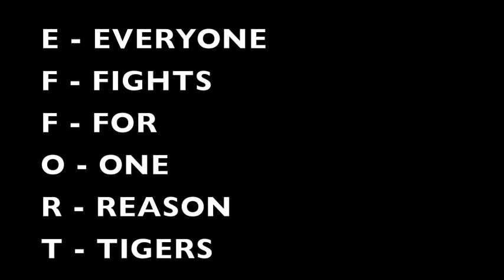Whitewright VS Holliday 2016